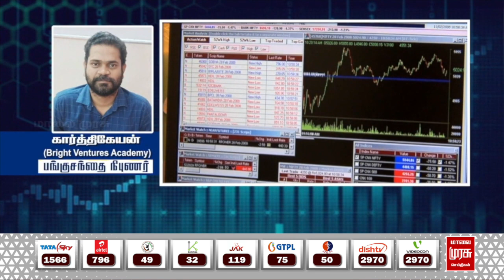இன்றைய பங்குச்சந்தை நிலவரம் | 15-05-2024 | Sensex | Share Market | Vanigam | Malai Murasu Seithigal